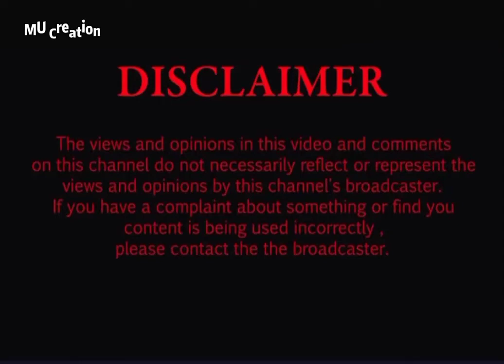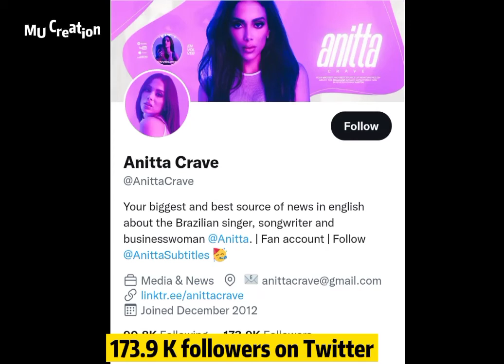Larissa de Macedo(Anitta), Lifestyle, biography, Height, weight, hobbies,networth 2022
Larissa de Macedo (Anitta)# Brazilian Singer#MU Creation